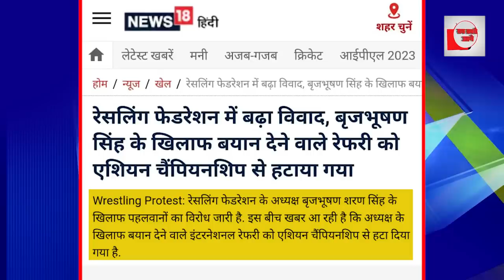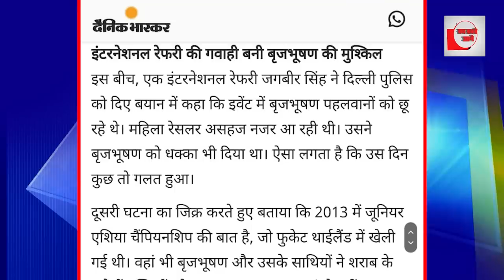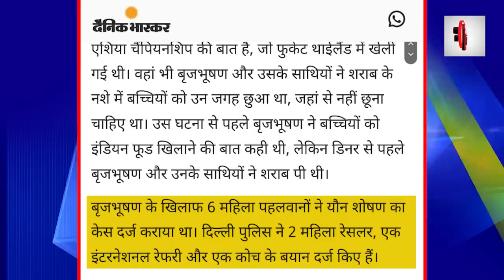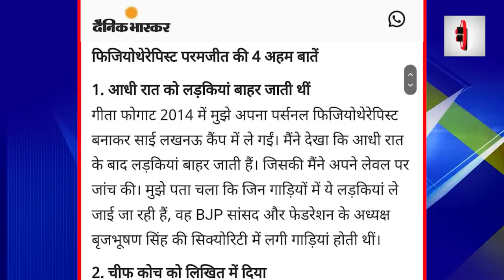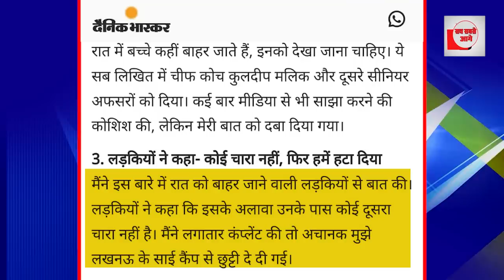बृजभूषण की पोल खोलना भारी पड़ा! इंटरनेशनल रेफरी पर गिरी गाज!